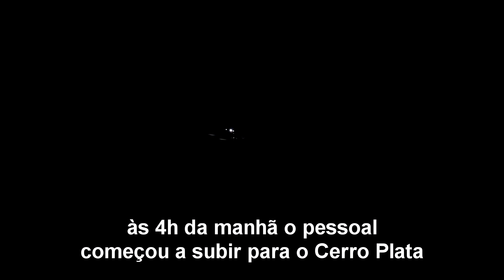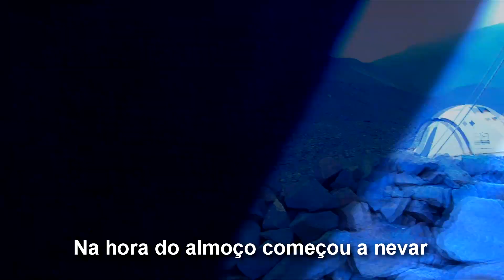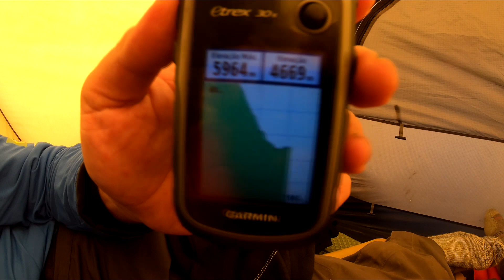Cume do Cerro Plata (parte 6 de 7)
03 janeiro 2020 - Finalmente o dia do cume do Cerro Plata. Infelizmente não pude ir... Decisão difícil, mas sábia. O Elio foi e registrou tudo em fotos. Confira nesse vlog.

Acesse nosso site para ver o relato e fotos desse dia.

Conheça as montanhas a partir de uma perspectiva diferente!